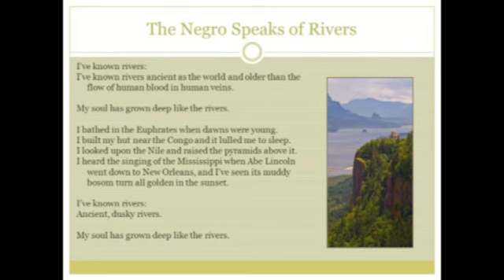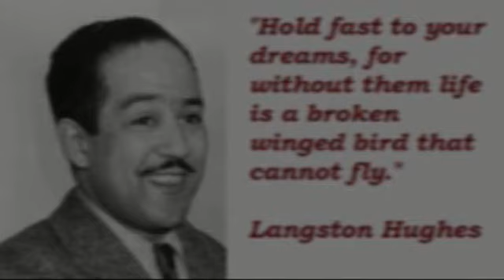I've Known Rivers by Craig Mcleish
Performed by Ad Solem Manchester University's Chamber Choir